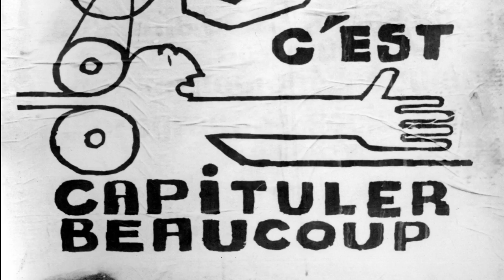Mai 68, tout changer (2) : "Je ne voulais pas que ça s'arrête" (Pierre)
Pierre, 20 ans, étudiant à Paris.

Mai 68, tout changer : une série d'interviews d'acteurs et d'actrices des événements, qui depuis n'ont rien lâché.